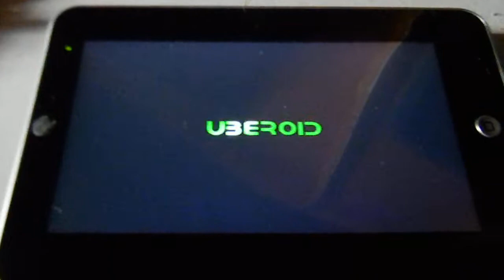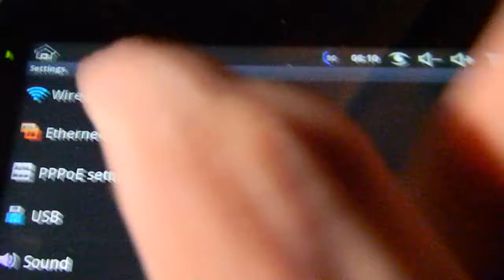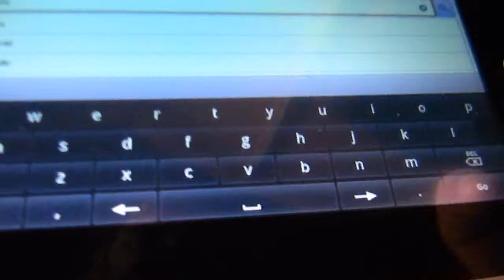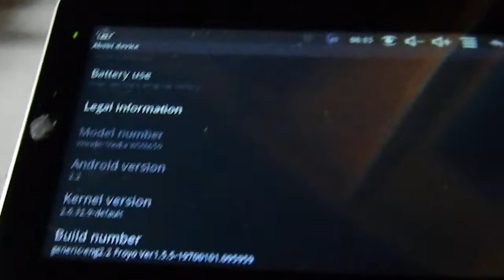M-150/ WM8650 running Froyo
The senior apple editor at Ars Technica called this android tablet the worst gadget ever. She said "it can't even be updated" I told her on twitter that it can be and said that maybe using apple products makes people slow witted and lazy. She called me condescending and actually tried guilt tripping me about what my mother would think. Yep, that happened.

When I got it, it was running a broken, bloated, optimised for communist China version of Android. Now behold the worst gadget ever in all it's optimised for the matrix, live wallpapered, flash compatible, $80 glory. $80. what's that, 1/10 the cost of an iPad2? Do iPads even handle flash? Who knows. Hell, for $80, who even cares? No wonder she mad.

The big question in my mind is, are all senior editors at major technology websites so technologically inept, and do they all go for an ad hominem attack when a lay person shows them up for the functionally useless tech journos they really are?